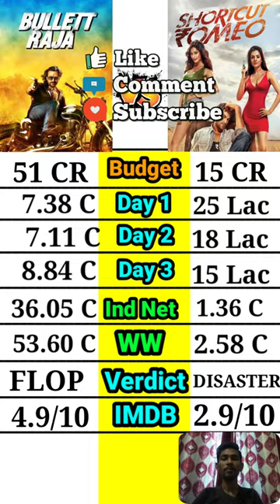Bullet raja vs Shortcut Romeo box office comparison video।।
old Bollywood movie box office collection comparison
old movie box office collection comparison

bollywood movies box office collection comparison
bollywood movies box office collection comparison shorts
bollywood movies box office collection comparison video